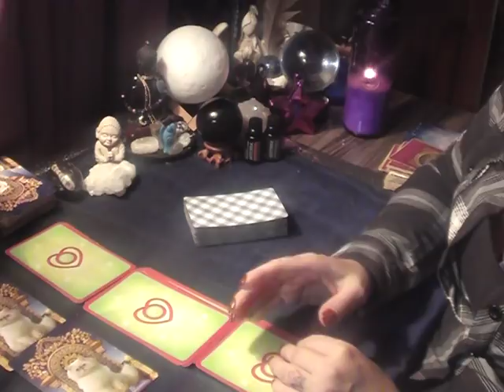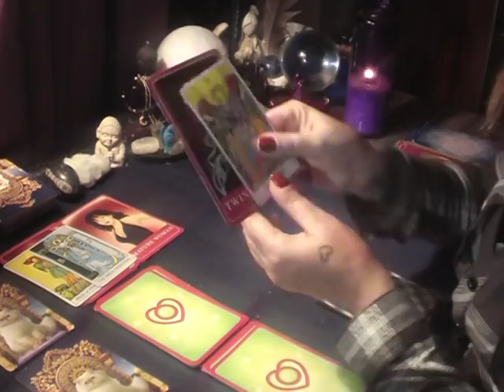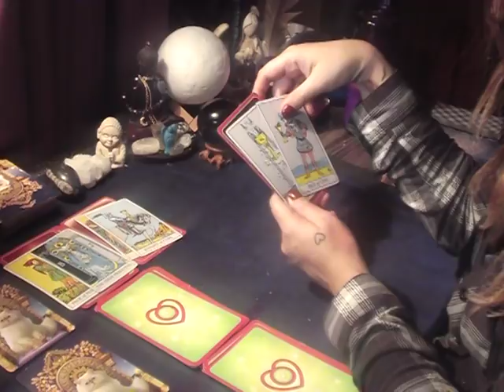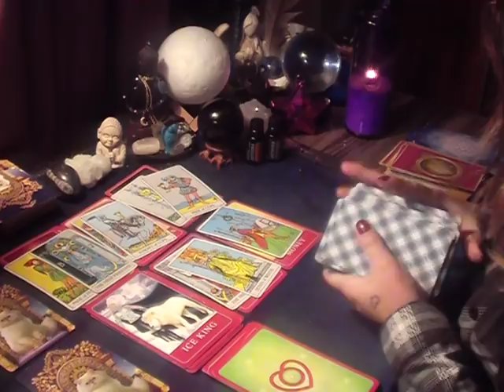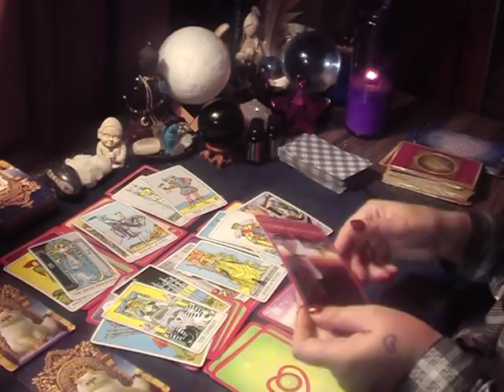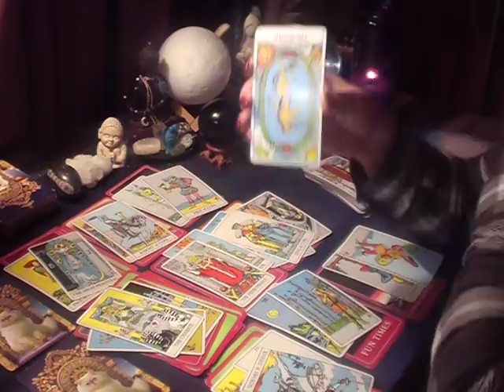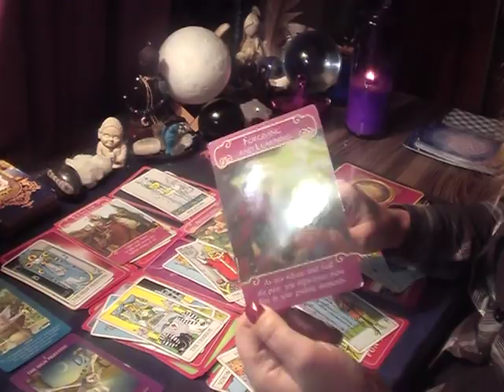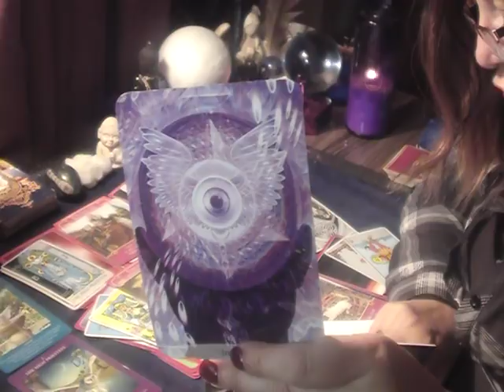Virgo Singles/Dating March 3-15 Love & General Readings- Your ships are coming in !!!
Thank you ...he needs support at this moment . Thank you so much , Blessings

Take a look at my Bio for more information about me .

I offer :
COUPLES LOVE READING /SINGLE LOVE READING /DIVINE UNION READINGS / FINANCES /SPIRITUAL READING / SOULMATE READING

Please keep in mind that a missed appointments or scheduled appointment readings WILL NOT BE REFUNDED .